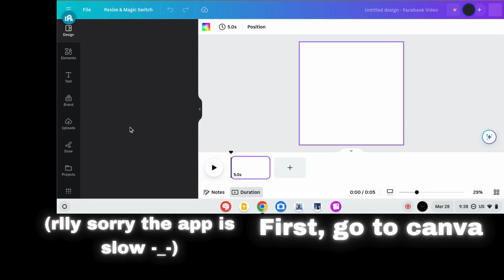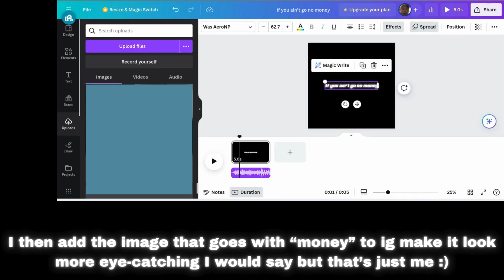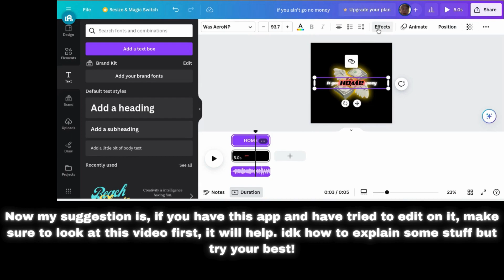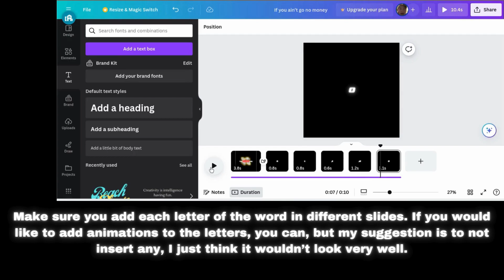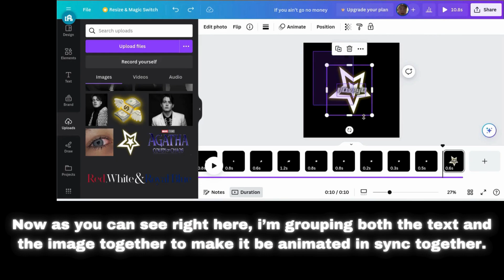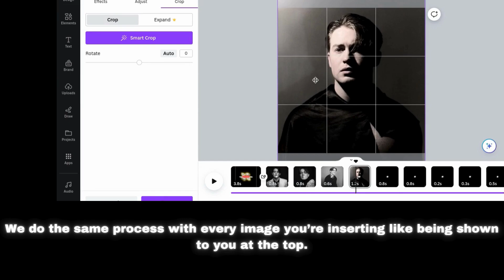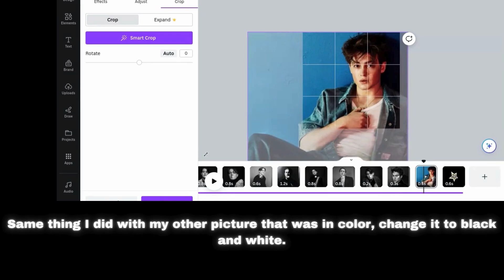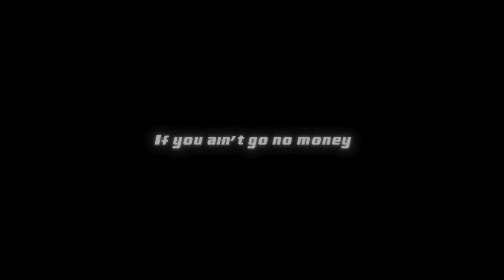Edit Tutorial on Canva!! by 1l0vey0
Song(s) displayed in the video:
~ I like it- Enrique Iglesias (ft. Pitbull)
~ S*x, Drugs, etc. - Beach Weather
~ Japan- Yot Club
~ Eyes don't lie- Isabel LaRosa
~ HANDS UP!- 6arelyhuman
~ We fell in love in October- Girl in Red

App Used:
-Canva (For that you could think of that involves editing)